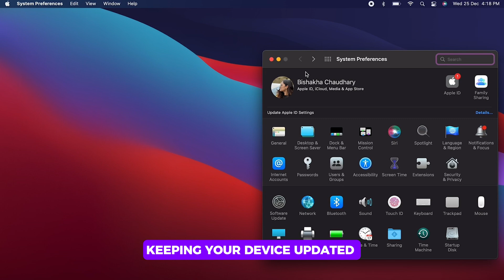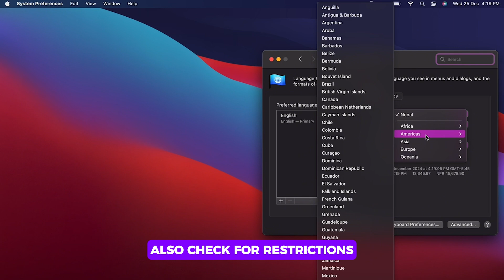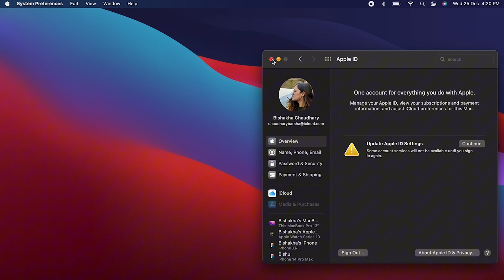How to FIX Could Not Set Up Apple Pay on Mac | Latest Guide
**How to FIX 'Could Not Set Up Apple Pay' | Full Guide 📱💳 | Troubleshoot Apple Pay Setup in 2024**

Unlock the secrets of resolving the common issue of 'Could Not Set Up Apple Pay' on your iPhone or Apple Watch with this comprehensive guide. Whether you're encountering setup problems due to software glitches, network issues, or hardware constraints, understanding how to troubleshoot this issue can enhance your digital payment experience.

In this video:
0:00 - Introduction
0:05 - How to FIX 'Could Not Set Up Apple Pay'

We’ll walk you through the specific actions needed to effectively troubleshoot and resolve the issue of not being able to set up Apple Pay. Learn about checking your device compatibility, ensuring that your region supports Apple Pay, updating your device to the latest iOS or watchOS, verifying network settings, and contacting your bank to ensure your card is eligible for Apple Pay. We'll also cover tips for restarting your device and resetting network settings as potential fixes.

Master the troubleshooting process for setting up Apple Pay to ensure seamless and secure transactions with this expert guide for 2024!

ApplePay Troubleshooting iOSGuide AppleWatch #2024**How to FIX 'Could Not Set Up Apple Pay' | Full Guide 📱💳 | Troubleshoot Apple Pay Setup in 2024**

In this video:
0:00 - Introduction
0:05 - How to FIX 'Could Not Set Up Apple Pay'